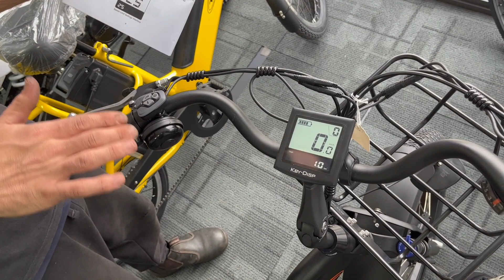How to Increase Speed Limit of TDR Fat Tyre Electric Tricycle (E-Bike)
Welcome to this video tutorial on how to the configure on controller monitor to increase the speed limit of your TDR Fat Tyre Electric Tricycle.

Sometimes you may need to increase the speed limit with your tricycle. In this video, we will show you step-by-step how to configure the setting on the LCD screen, so you can enjoy your e-bike with a faster speed.